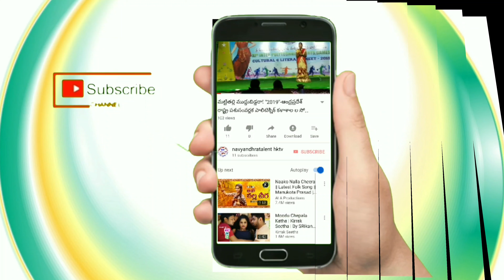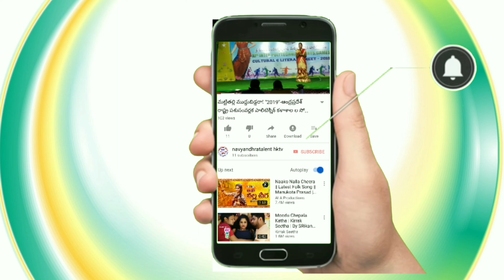JanapadaJathara# 18th Anniversary#GidiguRamamurthy telugu basha#And # JanapadhaKalappetam#NAT-hktv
పార్ట్ -3
సకల కళల ప్రోత్సాహమే మా నవ్యాంధ్ర టాలెంట్ hktv ఉద్ధేశ్యం II యడ్ల వెంకటరావు 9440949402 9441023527 ll
మీరు ప్రతిభ కలిగిన కళాకారుల ఇంకెందుకు ఆలస్యం వెంటనే  మీకు తెలిసిన సాంస్కృతిక ప్రతిభ ను పైన ఉన్న వాట్సాప్ నెంబర్ లు కి 2నిముషములు మించకుండా రెండు వీడియోలు పంపండి వయస్సు తో నిమిత్తం లేదు ఒక్క పైసా ఖర్చు చేయవలసిన అవసరం లేదు
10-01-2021 వతేదీన ఆదివారం నాడు శ్రీ బద్రి కూర్మారావు మాష్టర్‌గారు  ఆద్వర్యంలో రంగోయి గ్రామం,పలాస మండలం,శ్రీకాకుళం జిల్లా లో అంగరంగ వైభవము గా"జానపద కళాజాతర కళాకారుల ఆత్మీయ సమావేశము అద్భుతము గా జరిగిది
పార్ట్‌-3